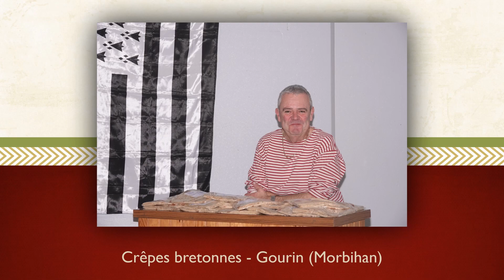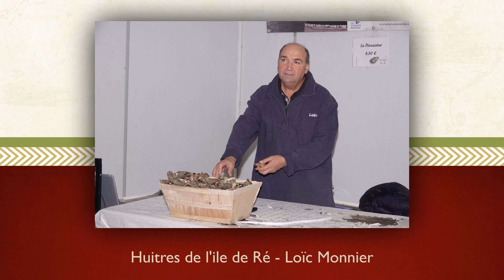Portes Ouvertes Novembre 2019 Domaine Gaec Jolly Frères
Annie, Thierry et Luc JOLLY vous présentent  la Journée Portes Ouvertes  du 30 Novembre 2019 au Domaine GAEC JOLLY-FRÈRES à Mûrs-Erigné